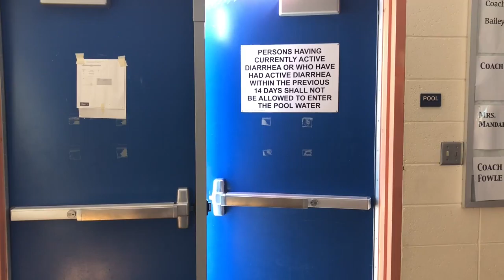Campaign Trailer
Mr. Malloy Period 3 - Hannah Meyer, Sam Kronen, Emerson Turner, and Wesley Walker